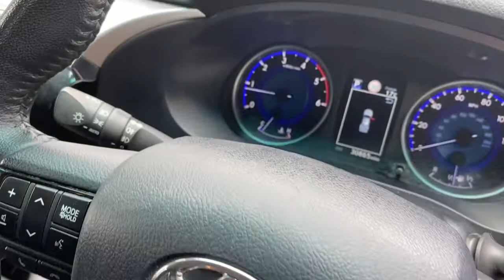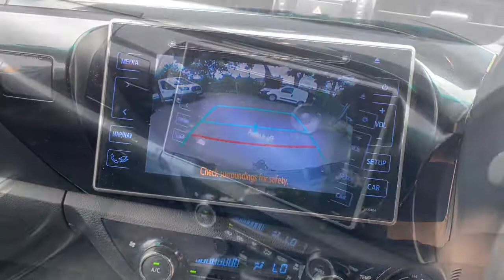TOYOTA HILUX INVINCIBLE DOUBLE CAB PICKUP AUTOMATIC